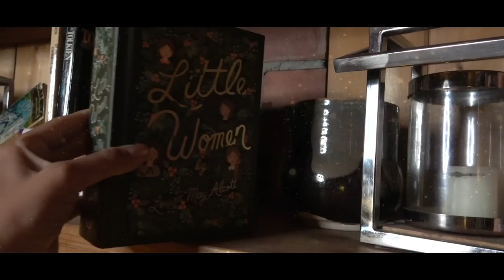Gina Naomi Baez - Christmas Candlelight // Official Video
Director: Sam Carrell
Producer: EZ-BAE productions

"Christmas Candlelight" Lyrics

Spruce roots gone undamaged
Presents all abandoned
Stockings in a box in the attic
But I don’t mind the snow motion and static

Cuz it doesn’t take much
Just the ones that you love
A candlelit Christmas
The greatest gift ever given

Let your heart be Christmas candlelight

So sweet, don’t need sugarplums
Smile, no bah humbug
Keep it simple, maybe even unplug
This year we’ll make new traditions